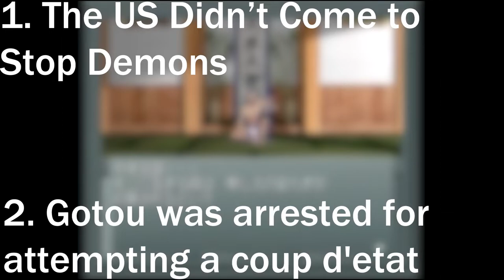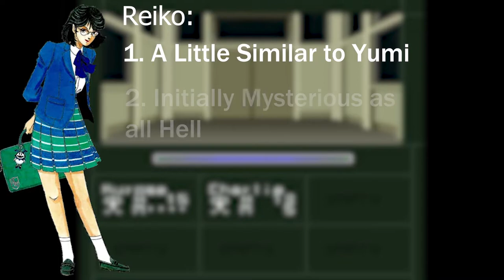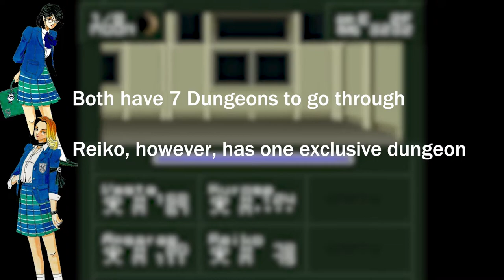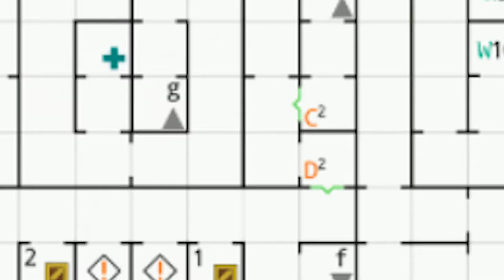Kurose Reviews: Shin Megami Tensei If...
Shin Megami Tensei If... is a game that had me conflicted. Despite having great things, it doesn't do everything well. So let's check out everything this game does well and doesn't do well...

Footage owned by: BuffMaister & PepsimanGB

Time Stamps:
0:32 - Premise
2:25 - Story
6:57 -  Gameplay
9:37 - Dungeons
20:56 - Verdict